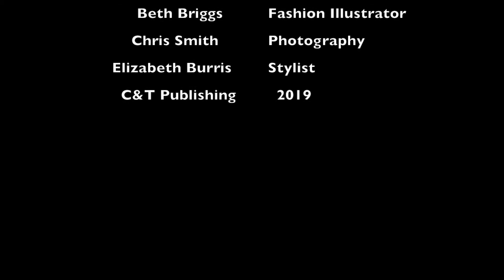A Stylish Guide to Classic Sewing Photo Shoot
Behind the scenes photo shoot for A Stylish Guide to Classic Sewing